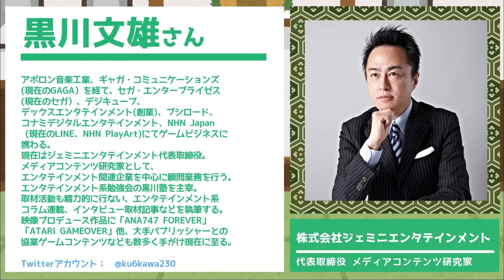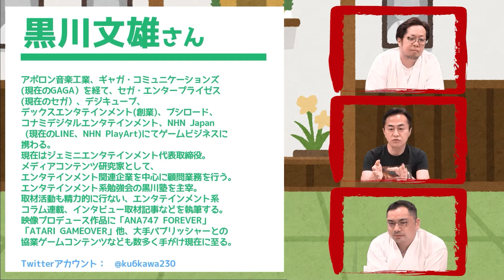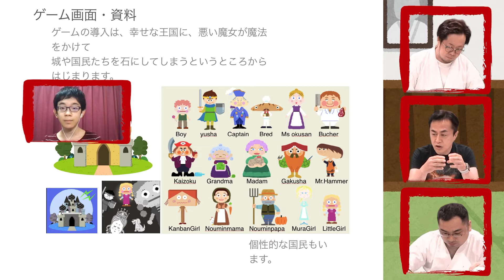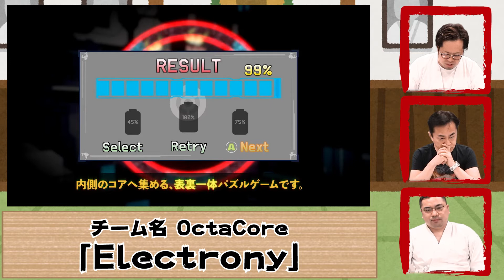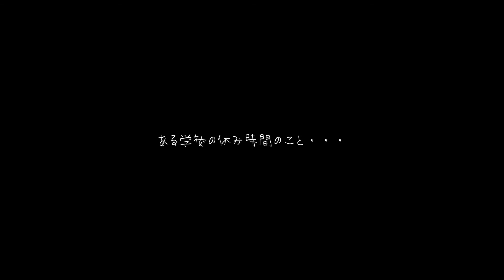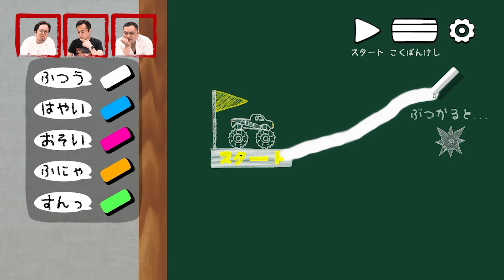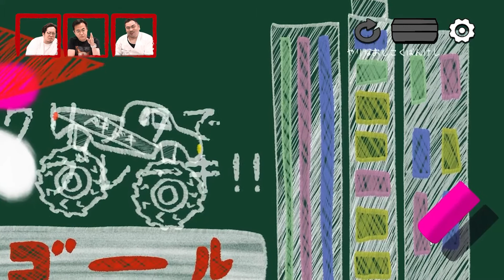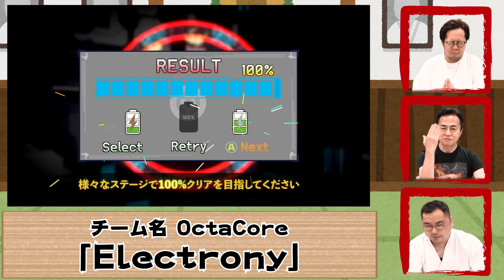【TGS2021】180を超える中から元ブシロード 黒川文雄が選んだ一押しの作品【ゲームクリエイター熱血道場 #9】 【ゲーム開発】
ゲームクリエイター道場始動！ゲームクリエイター甲子園の概要改め、今後のゲストも発表！！

次回のゲスト審査員から熱血道場でFBを貰うには各週月曜日までにご提出ください！

🔥ゲームクリエイター熱血道場とは？
毎回豪華ゲストをお呼びして、学生インディーゲーム最大の祭典「ゲームクリエイター甲子園 2021」に応募された作品に対してプロからの講評や月間MVPの発表などお届けするサポート番組です！

■黒川塾 八十四(84) 10月12日(火曜)　 「2021年　インディーズゲーム最前線　 識者に訊く市場環境」 9周年記念企画　第２弾

■選定した作品の詳細

■黒川文雄
株式会社ジェミニエンタテインメント
代表取締役 メディアコンテンツ研究家
アポロン音楽工業、ギャガ・コミュニケーションズ(現在のGAGA）を経て、セガ・エンタープライゼス(現在のセガ）、デジキューブ、デックスエンタテインメント(創業)、ブシロード、コナミデジタルエンタテインメント、NHN Japan (現在のLINE、NHN PlayArt)にてゲームビジネスに携わる。
現在はジェミニエンタテインメント代表取締役。
メディアコンテンツ研究家として、エンタテインメント関連企業を中心に顧問業務を行う。
エンタテインメント系勉強会の黒川塾を主宰。取材活動も精力的に行ない、エンタテインメント系コラム連載、インタビュー取材記事などを執筆する。
映像プロデュース作品に「ANA747 FOREVER」「ATARI GAMEOVER」他、大手パブリッシャーとの協業ゲームコンテンツなども数多く手がけ現在に至る。

■道場主：宮田 大介（みやた だいすけ）
株式会社オルトプラス ゲームアライアンス事業執行役員／ゲームクリエイターズギルド主催
ゲームアライアンス事業部にて、ゲーム会社同士のマッチングコミュニティサービスである「ゲームコミューン」やゲームクリエイターの相互教育コミュニティである「ゲームクリエイターズギルド」、ゲームのマーケティング事業等、ゲーム業界を活性化するための新規事業の立ち上げを行っている。

■副道場主：いそぴー
ソーシャルゲーム黎明期からディレクター、プロデューサーとして数々のIPタイトルを牽引。
現在はゲーム業界専門キャリアコンサルタントとして人材採用、育成に携わる。

00:00 はじまり
2:45 ゲスト審査員 黒川文雄登場!
13:40 学生クリエイター 宇枝礼央登場!
14:58 ゲーム紹介 『ColoerOverlap』
33:23 奥義伝承 【おまえは楽しいのか】
46:21 ゲスト審査員 プレイ実践
47:17 プレイ実践 1作品目 『Electrony』
57:56 プレイ実践 2作品目 『ドキドキ！チキンカー』
1:07:55 プレイ実践 3作品目 『音庭のエイン～魔法仕掛けの調律師～』
1:18:16 審査員賞発表!!
1:19:47 ゲームクリエイター甲子園ニュース
1:31:14 終わりに